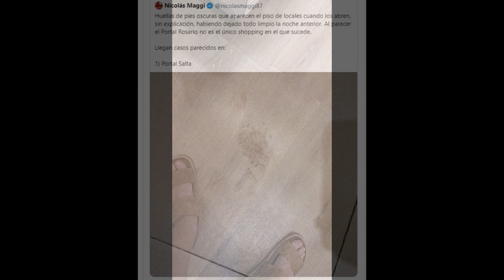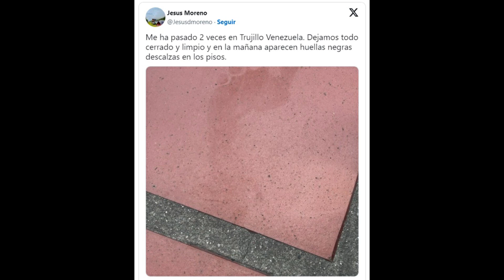Misterio mundial por la aparición de extrañas pisadas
Misterio mundial por aparición de extrañas pisadas en varios shoppings: ¿Fantasmas? ¿Muertos vivos?